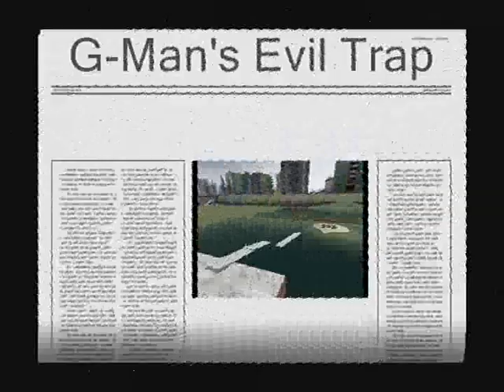G-Man's Evil Trap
G-Man sets up a trap for a Metro Cop.